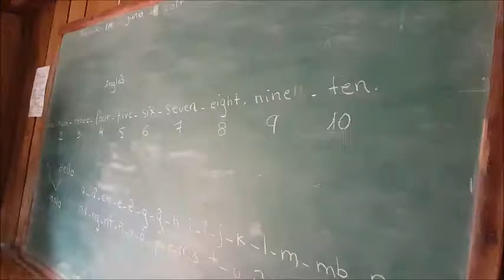Escuela Mártires de Marina Cue en Curuguaty